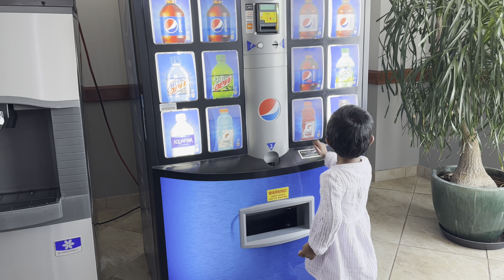అందమైన Florida బీచ్ 🌴 || Destin-Florida || Telugu vlogs in USA